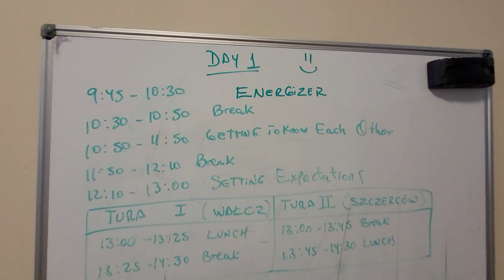Kornelówka na Euroweeku 2023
Pobyt uczniów z Kornelówki w Wałczu  na EuroWeeku w miejscowości Różanka.